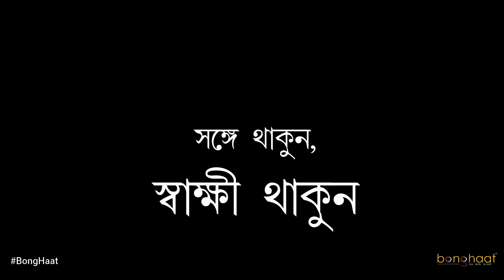This Noboborsho 1429, BongHaat brings something exciting | Mon Theke Bengali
|| নিয়ে আসছি এইরকমই এক্সাইটিং কিছু। তাই সঙ্গে থাকুন আর দেখতে থাকুন বং হাট। Something exciting is coming very soon with Bong Haat.
নিয়ে আসছি এইরকমই এক্সাইটিং কিছু। তাই সঙ্গে থাকুন আর দেখতে থাকুন বং হাট। আমাদের সমস্ত অনুষ্ঠানে আপনাদের পাশে পেয়ে আমরা খুবই কৃতজ্ঞ । বংহাট - আমরা মন থেকে বাঙালি |বাঙালি হয়ে থাকুন আর বাঙালি হয়ে বাঁচুন শুধুমাত্র বংহাটের সাথে । নস্টালজিক থাকুন শুধু মাত্র বং হাটের সাথে

Something exciting is coming very soon with Bong Haat. Super Special ThankYou for your continuous support and encouragement.
Conontact :
Phone no/What's app No: 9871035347
 Bong Haat All Products-
Bong Haat YouTube Channel is committed to bring to you Bengali Binodon contents at your convenience.